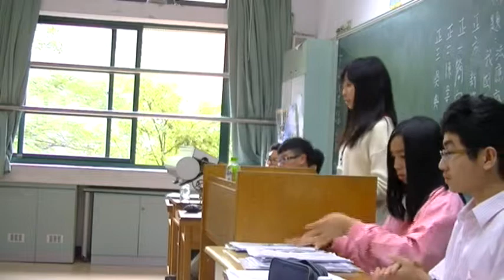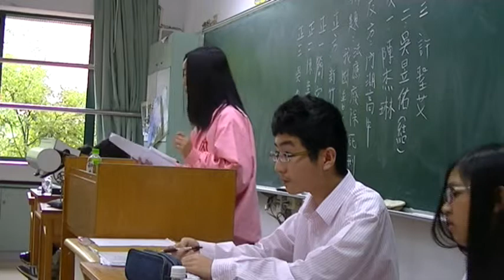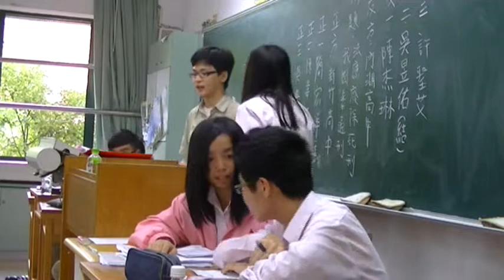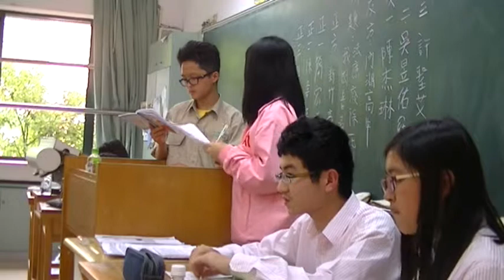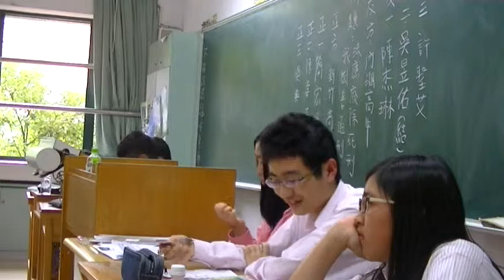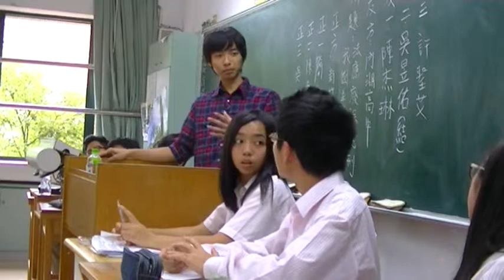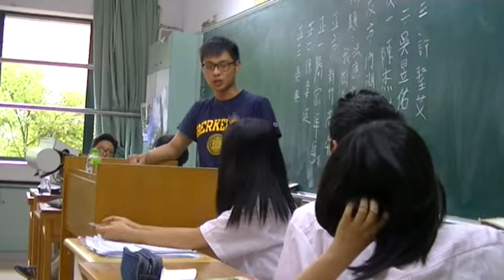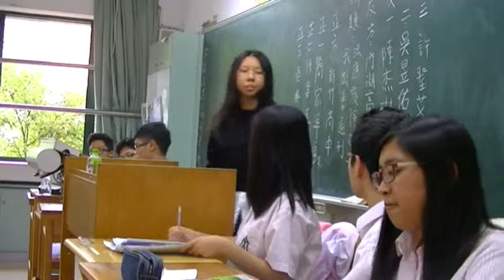2014第八屆北區聯校新生盃 季殿賽 新竹中學對內湖高中